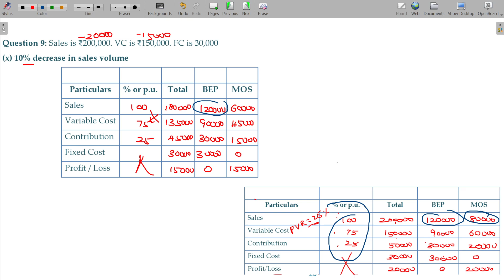Cost and Management Accounts - 5.1.27 Marginal Costing - PVR, BEP & MOS if sales volume changes